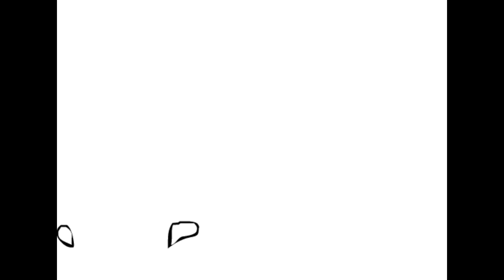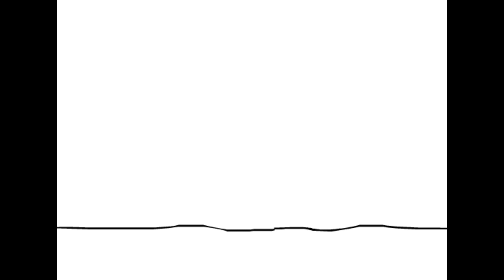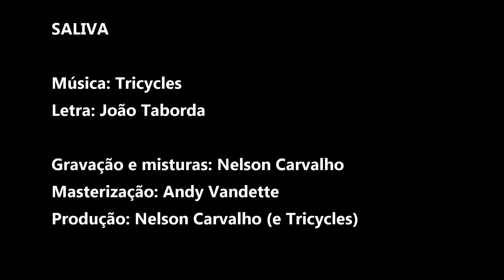Tricycles - Saliva (Official Video)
“Saliva” é o novo vídeo lançado como avanço para o álbum de estreia dos Tricycles (que tem o mesmo nome da banda), a sair a 29 de Março, pela Lux Records, gravado e produzido pelo Nelson Carvalho com os Tricycles.

Há muitas canções de amor, mas não são nada fáceis de escrever com a dignidade que o amor merece.
Então, os Tricycles optaram por escrever uma canção de amor-ódio. Como não gostam de coisas anémicas, puseram imenso amor-ódio nela, muita saliva, unhas e contradições, o mesmo piano martelado do princípio ao fim, saudade e desprezo (por vezes apaziguado pelas guitarras e outros pianos e todos os outros sons de velhos sintetizadores que estavam escondidos no estúdio) e deixaram ferver até evaporar. O resultado é uma música íntima, coberta de sal na ferida. O vídeo, em desenhos animados, demorou alguns meses a fazer, frame a frame, com muita paciência, muito amor e, desta vez, sem qualquer pitada de ódio.

Foi realizado pelo João Taborda, com a colaboração do Afonso Barata e a edição do Edgar Gomes e do João Taborda.

Os Tricycles, um conjunto de kidadults de rumo duvidoso, são o João Taborda (António Olaio & João Taborda), o Afonso Almeida (Cosmic City Blues, Sequoia), o Edgar Gomes (Terb) e o Sérgio Dias. Começaram a ser fabricados quando o Sérgio (bateria) e o Edgar (baixo) se juntaram ao Afonso (guitarra, voz) e ao João (guitarra, teclas, voz), que já andavam a fazer música juntos há algum tempo.